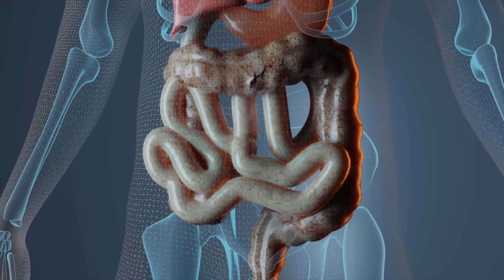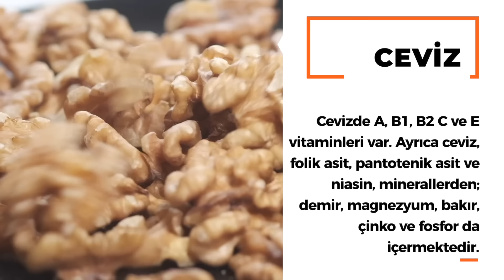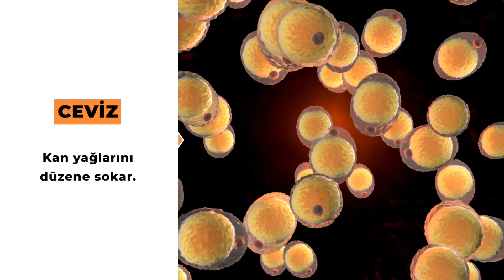Akşamdan Bekletilen Ceviz Suyu Faydalı Mi? | Damar Açıcı Ceviz Suyu?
Merhaba herkese, akşamdan bekletilen ceviz suyunu sabahları içmek mucize mi? Ceviz suyunu içmenin vücudumuza faydası var mı, her sabah içmemize gerek var mı? Tüm bu soruların cevaplarını yanıtlayacağız.

Cevizin içerisinde; A, B1, B2, C ve E vitaminleri var. Ayrıca ceviz, folik asit, demir, magnezyum, bakır, çinko ve fosfor da içermektedir.